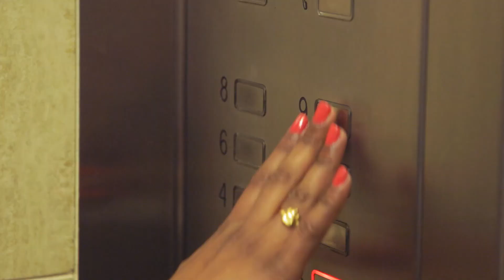Mamta Nandyala - Post Graduate Diploma in IT, EIT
Hear from EIT student, Mamta Nandyala, about her experience studying the Post Grad Diploma in IT.